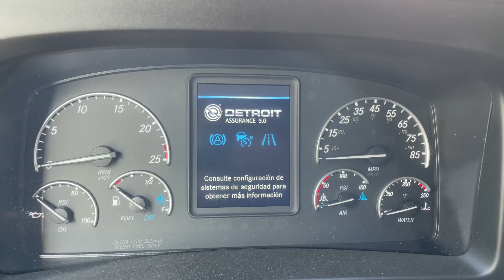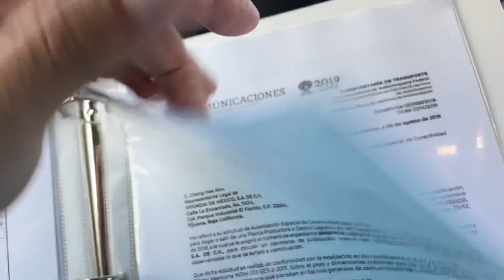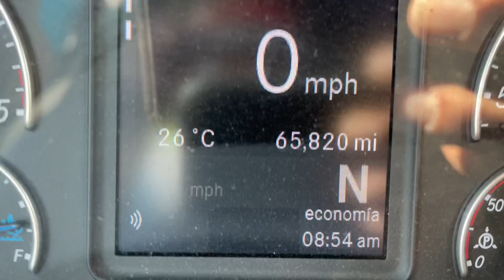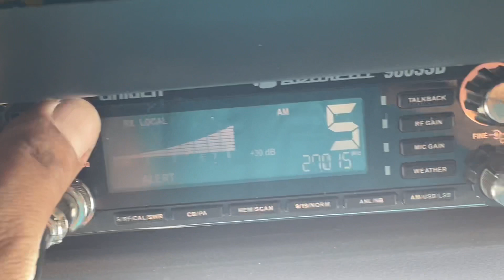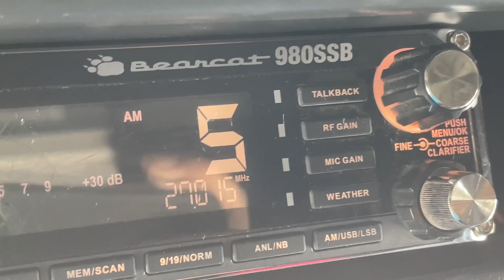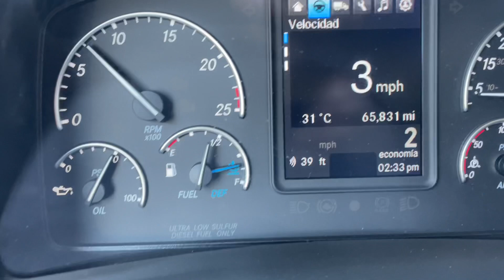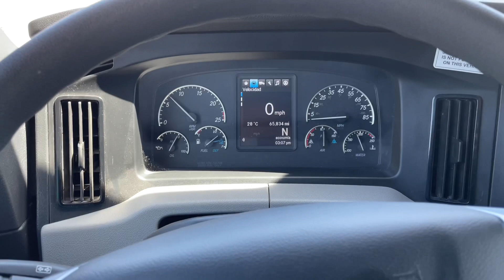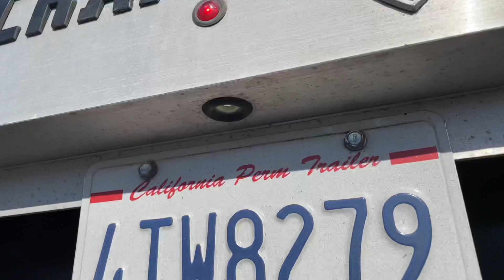Viaje a MIAMI 1. Cambio de Carro.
Adiós al piolin pillin y el cambio de unidad en este inicio de viaje a Miami.